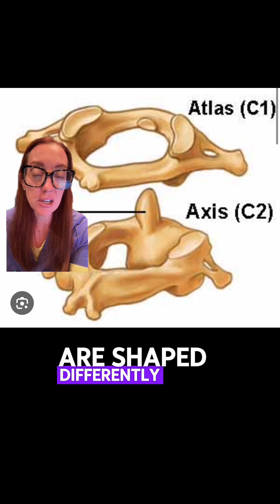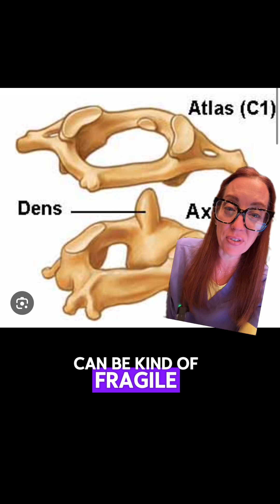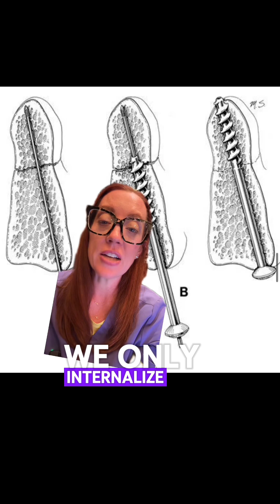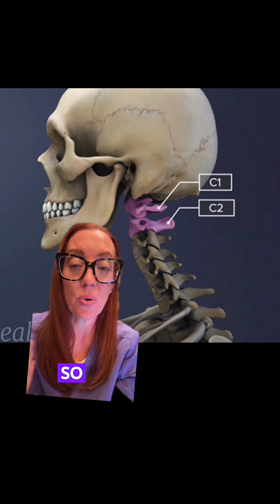Case study 133 | Type 2 odontoid fracture treated by Odontoid screw | explained by Dr. Betsy Grunch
Case study 133 - Type 2 Odontoid fracture (c2) treated by Odontoid screw

An odontoid fracture is a break in the odontoid, a peg-like part of the second bone in the neck, or C2 vertebra. These fractures can be caused by trauma to the cervical spine, such as hyperflexion, extension, or shear forces. In younger people, high-energy trauma from accidents like diving, skiing, or motor vehicles can cause odontoid fractures. In older people, lower energy impacts like falls can cause them.

Odontoid fractures are one of the most common and controversial injuries to the cervical spine, and they can be associated with high rates of morbidity, mortality, and nonunion.